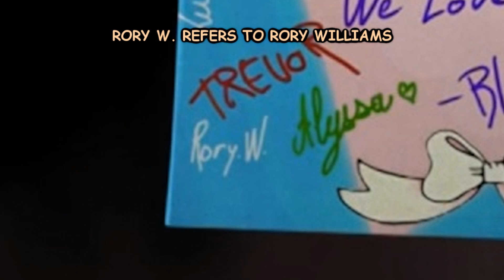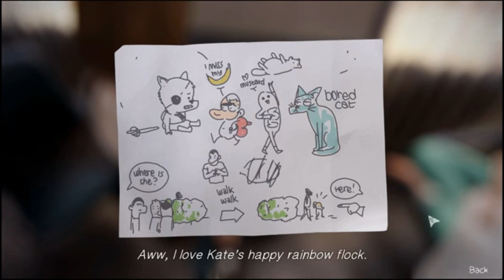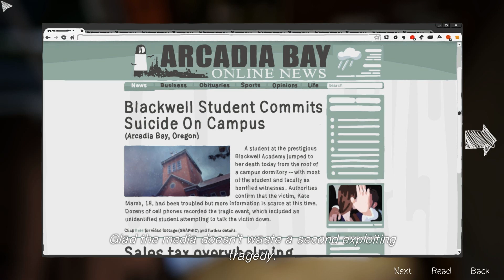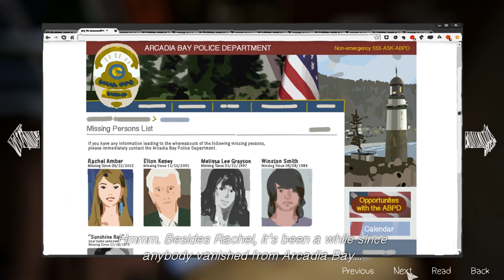Life Is Strange All Easter Eggs And Secrets | Part 2 | 1080p HD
More Easter Eggs in this Special Edition! This part is dedicated to my lovely viewers' comments! I also found few more that weren't in the comment section so here it is Part 2 with all the content I missed in Part 1! I hope you enjoy this!

The List:
01. The Catcher In The Rye
02. Dr Who
03. Warren The Stalker
04. Ghost Doe
05. Michel Koch in the Gallery
06. Braille Message
07. Hawt Dawg Man
08. Tomb Raider: Lara Croft
09. Monty Python's Ministry of Silly Walks
10. Winston Smith (1984)
11. Lisa Simpson (The Simpsons)
12. I Aim To Misbehave (Serenity)
13. RAWS (JAWS Parody)
14. Trust No One (X Files)

There are few I didn't include such as LOTR reference since it's quite obvious or Bane ketchup which barely can be seen (I used highest resolution and texture settings and it was too blurry to see it).

The Kate's 'actual' video is some blurred low res shit that can be barely called a 'video' so this doesn't deserve to be counted as an Easter Egg, sorry.